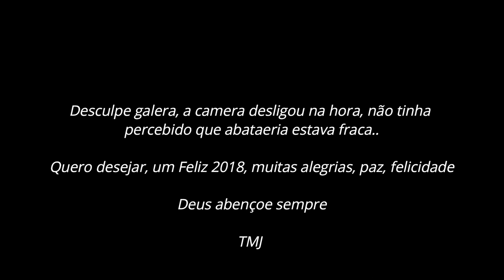CBX TWISTER 250 - FELIZ 2018 - HERBETH MOTOVLOG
Ola amigos!
Filmo com uma camera sjcam..
Ando em uma CBX 250 TWISTER

OBRIGADO POR VISITAR MEU CANAL